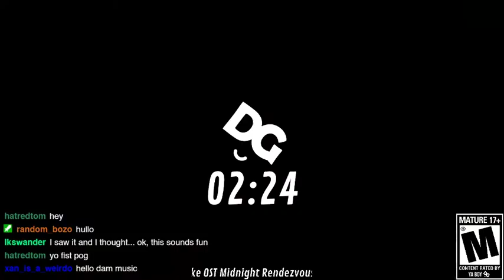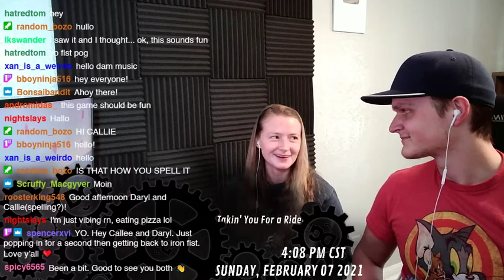DTG Stream ARCHIVE February 7th, 2021 (Haven)